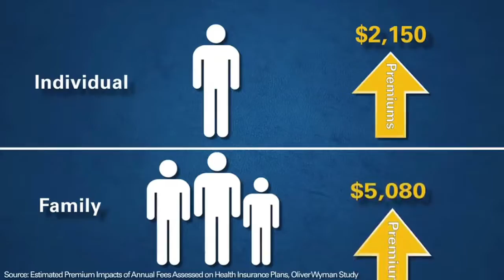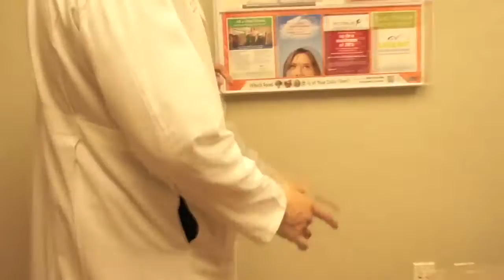What's The Show All About? | Dr. Nandi Show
The "Ask Dr. Nandi" Show is unique in the world of television. Yes, we have guests who share their stories and experts who share their knowledge but it is the host that makes the show so special. Every episode of the "Ask Dr. Nandi" Show is a glimpse into the world of Dr. Partha Nandi. He approaches the show with compassion and a sense of spirituality that develops a wonderful bond between himself and his audience. Dr. Nandi's ability to make his fans feel like they are truly part of the the "Nandi Family" is the reason for the show's extremely loyal following. The "Ask Dr. Nandi" Show is about medicine and well-being but it is also about compassion. It is about spirituality. It is about family. There are many shows on television that are informative but how many television shows can be life-inspiring? We invite you to watch our highlight reel. Welcome to the world of "Ask Dr. Nandi". Namaste

AskDrParthaNandi